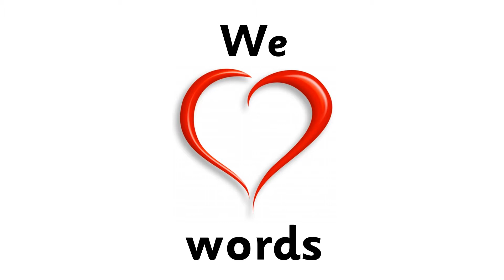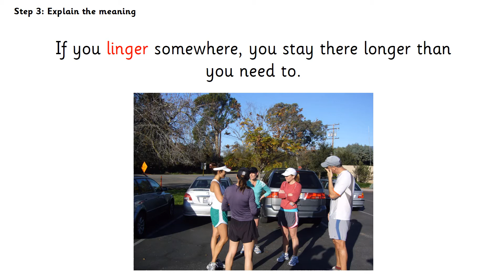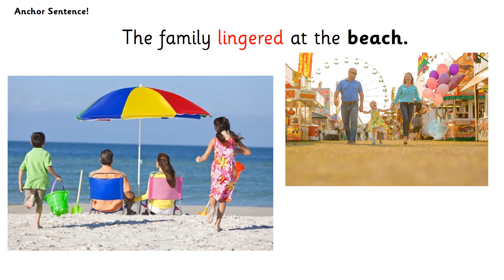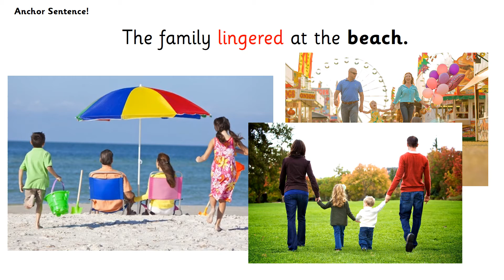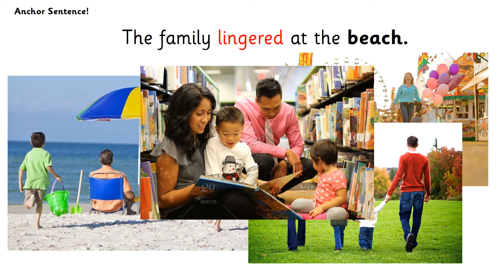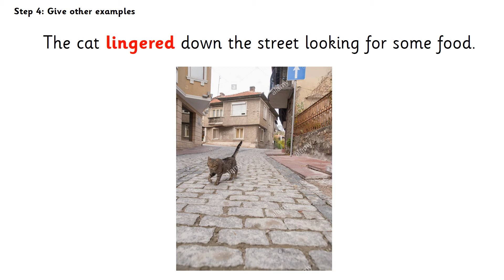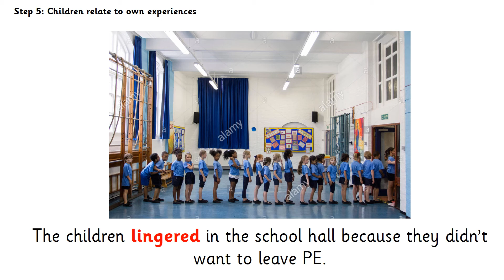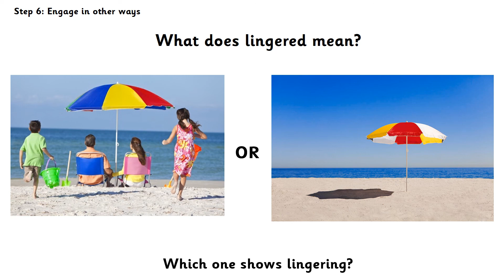3.3.21 Vocabulary - Lesson 3 - Lingered